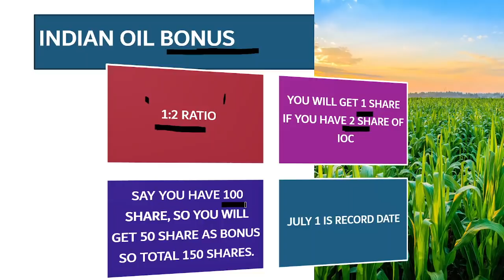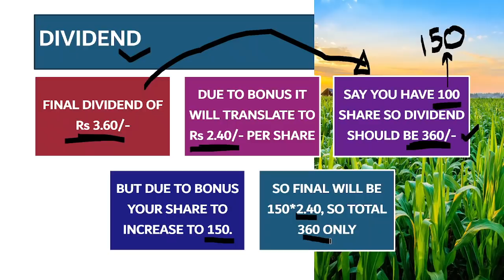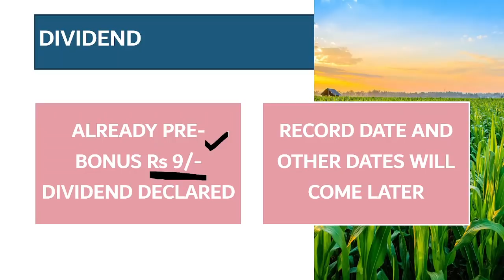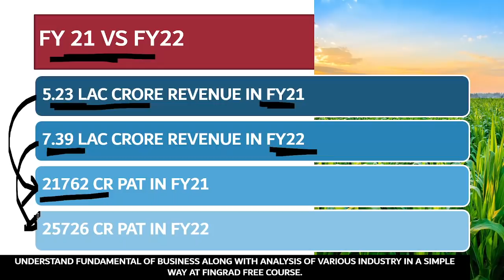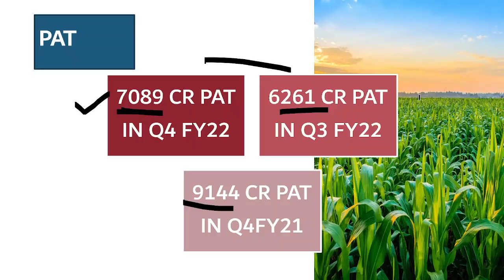IOCL Share bonus | Indian oil share latest news | IOC dividend 2022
We have discussed about Indian oil bonus and dividend 2022 which they declared.